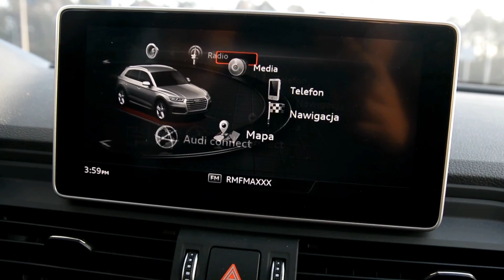Audi RoadShow Q5 | relacja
Multitask Media prezentuje video-relację z Audi Q5 Roadshow, które miało miejsce w salonie Audi Centrum Toruń. Materiał miał na celu promocję modelu Q5. Film był realizowany w salonie, w ruchu miejskim, na autostradzie i w warunkach terenowych. Niezastąpione kamery GoPro świetnie poradziły sobie z wykonaniem ekstremalnych ujęć, dodając materiałowi niezbędnej dynamiki. W relacji została również zamieszczona wypowiedź przedstawiciela marki nagrana mikrofonem krawatowym. Nam zdecydowanie najbardziej podoba się pierwsze ujęcie klipu :)